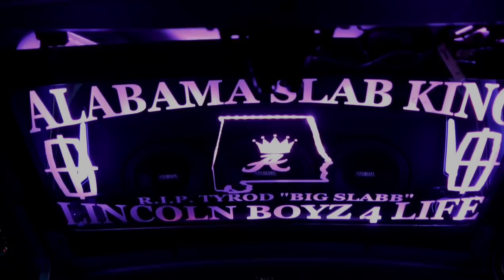HSV JuneFest car & bike show--Huntsville, AL: *PART 2* (Big rims, wet paint & stuntin)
PART 2 of the HSV JuneFest car & bike show in Huntsville, AL. this was one show I'll definitely be back to! The later it got, the fatter it got...and I even left early!